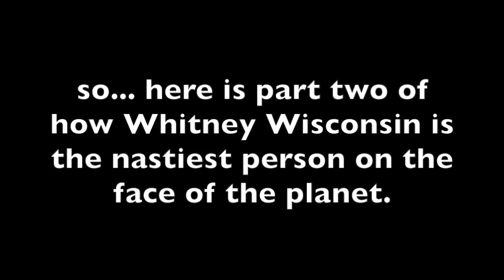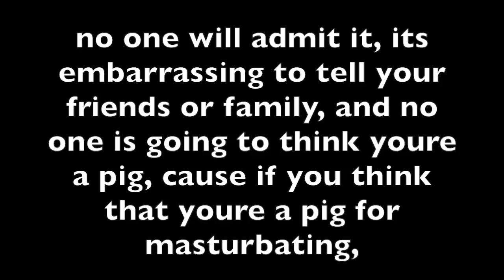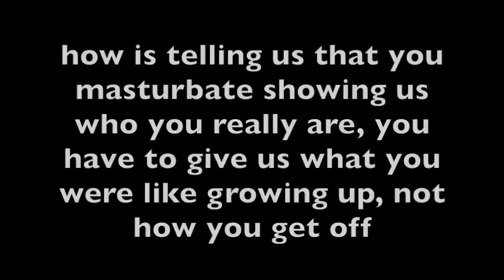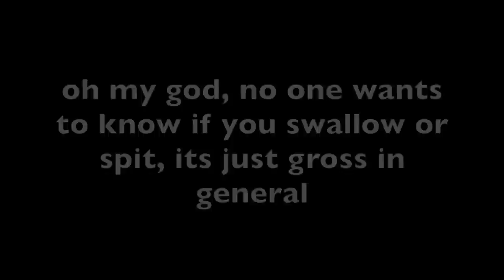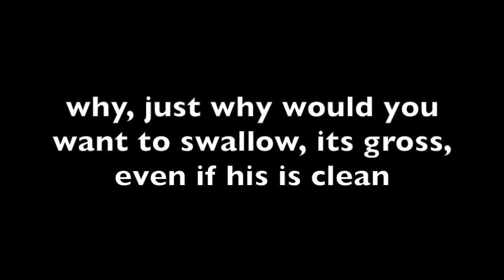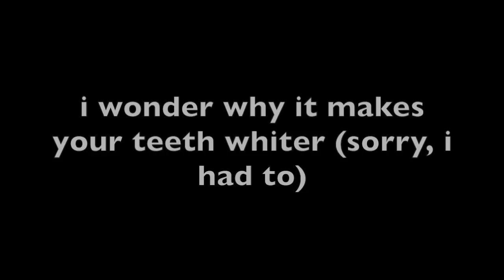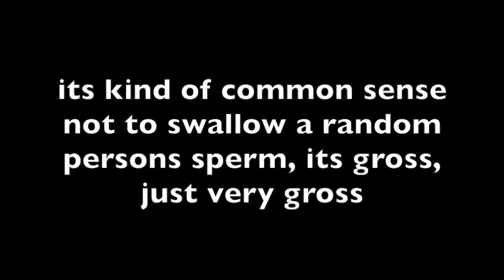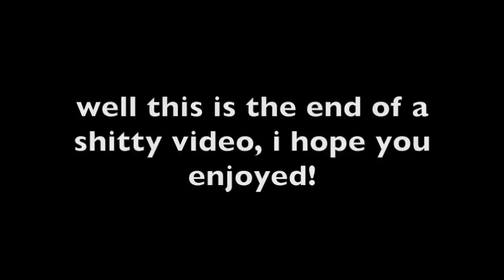Everything Wrong With Whitney Wisconsin PT 2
shes back